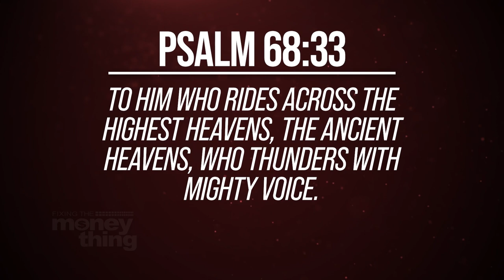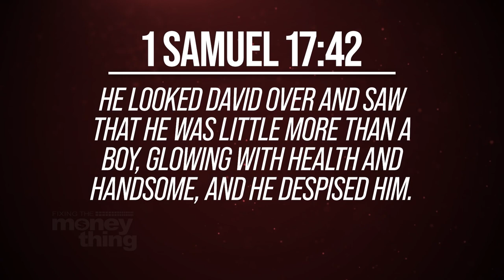You Are Called To Make A Difference | Gary Keesee